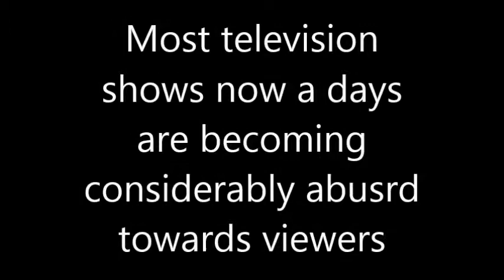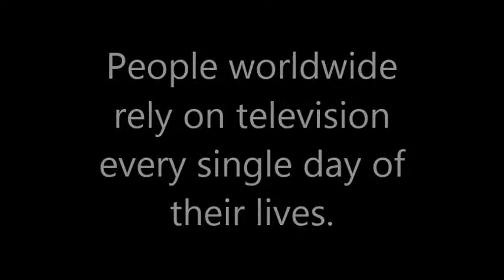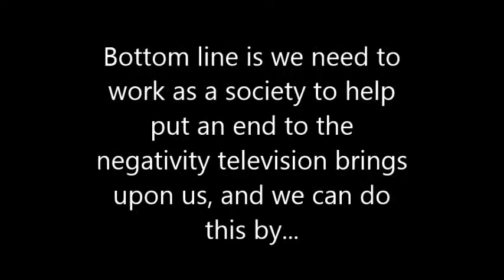marko milunovic movie